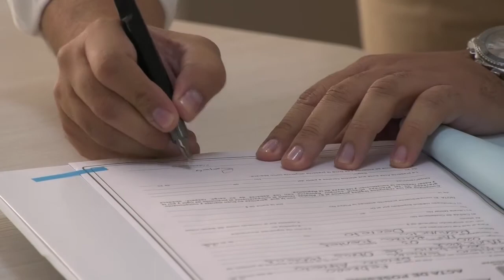CAMBIOS EN EL GABINETE MUNICIPAL DE VALLEDUPAR HOY TOMARON POSESIÓN SECRETARIO DE OBRAS PÚBLICAS, E